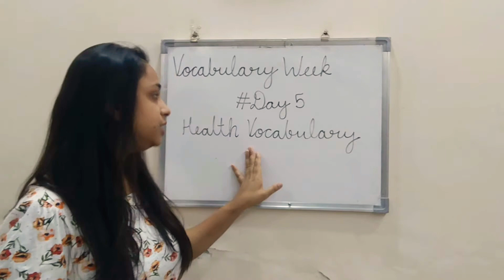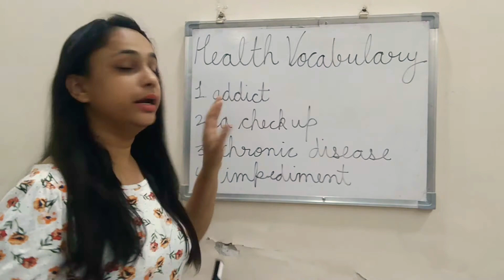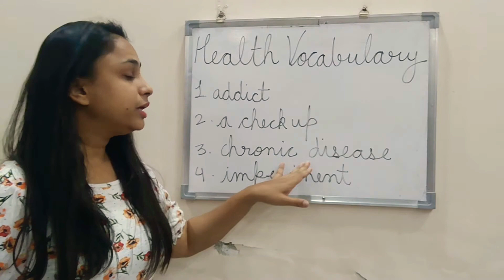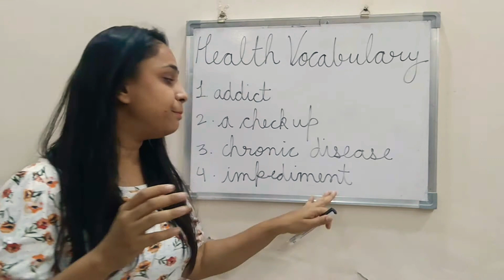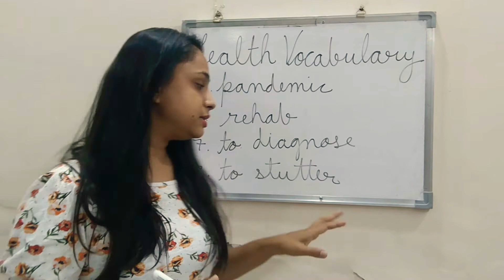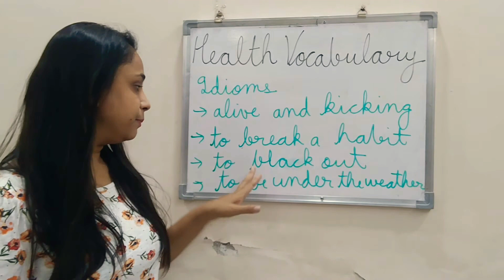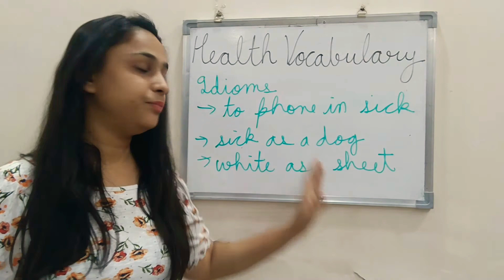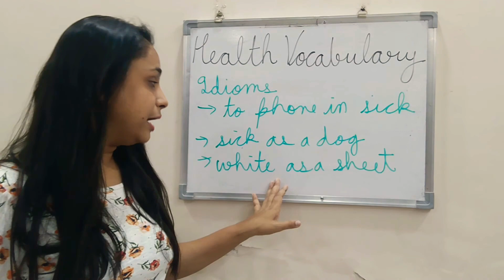Health Vocabulary | English words related to health and fitness | Speaking vocabulary for health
day5 of vocabulary week
In this video,
Health Vocabulary